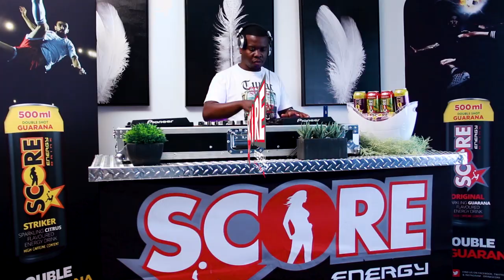Matured Experience With DJ Stoks | Set by DJ Stoks (PART 2)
This is part 2 of Episode 4 of the Matured Experience With DJ Stoks. Our main man DJ Stoks plays his set after an insightful conversation with Luu Nineleven and Feh on Part 1 of the show.

About the Matured Experience with DJ Stoks:
A videocast were great conversations meet good music. DJ Stoks brings you the most amazing and talented musicians in the South African music industry for a captivating chat and music mix.

Part One: Matured Experience with DJ Stoks featuring guest appearance interview and mix

Part Two: Music mix by DJ Stoks